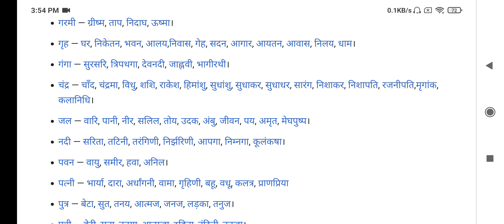पर्यायवाची शब्द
पर्यायवाची शब्द वो शब्द हहैं जिनके बोले जाने पर एक समान भाव होता हैl

पत्थर-प्रस्तर, पाहन पाषाण, उपल।
पानी— जल, वारि, नीर, तोय, सलिल, अंबु,
आकाश — व्योम, शून्य, गगन, अम्बर, आसमान, अंतरिक्ष, नभ,, धौ, अनंत
हवा — पवन, वायु, समीर, अनिल, वात, मरुत्, पवमान, बयार, प्रकंपन, समी
साँप — सर्प, नाग, विषधर, व्याल, भुजंग, उरग, अहि पन्नग।
जंगल — वन, कानन, बीहड़, विटप, विपिन।
घर — गृह, सदन, आवास, आलय, गेह, निवास, निलय, मंदिर।
अमृत — सुधा, सोम, पीयूष, अमिय, जीवनोदक
असुर — राक्षस, दैत्य, दानव, निशाचर, दनुज, यातुधान, निशिचर, रजनीचर।
अग्नि — आग, अनल, पावक, वह्नि।
अश्व — घोड़ा, हय, तुरंग, वाजी, घोटक, सैंधव।
आकाश — गगन, नभ, आसमान, व्योम, अंबर, धौ, अंतरिक्ष, अनंत
आँख — नेत्र, दृग, नयन, लोचन, चक्षु, अक्षि, अंबक, दृष्टि, विलोचन।
इच्छा — आकांक्षा, चाह, अभिलाषा, कामना, ईप्सा, मनोरथ, स्पृहा, ईहा, वांछा।
इंद्र — सुरेश, देवेंद्र, देवराज, पुरंदर, सुरपति, मघवा, वासव, महेंद्र।
ईश्वर — प्रभु, परमेश्वर, भगवान, परमात्मा।
कमल — जलज, पंकज, सरोज, राजीव, अरविन्द, नीरज।
गरमी — ग्रीष्म, ताप, निदाघ, ऊष्मा।
गृह — घर, निकेतन, भवन, आलय,निवास, गेह, सदन, आगार, आयतन, आवास, निलय, धाम।
गंगा — सुरसरि, त्रिपथगा, देवनदी, जाह्नवी, भागीरथी।
चंद्र — चाँद, चंद्रमा, विधु, शशि, राकेश, हिमांशु, सुधांशु, सुधाकर, सुधाधर, सारंग, निशाकर, निशापति, रजनीपति,मृगांक, कलानिधि।
जल — वारि, पानी, नीर, सलिल, तोय, उदक, अंबु, जीवन, पय, अमृत, मेघपुष्प।
नदी — सरिता, तटिनी, तरंगिणी, निर्झरिणी, आपगा, निम्नगा, कूलंकषा।
पवन — वायु, समीर, हवा, अनिल।
पत्नी — भार्या, दारा, अर्धांगनी, वामा, गृहिणी, बहू, वधू, कलत्र, प्राणप्रिया
पुत्र — बेटा, सुत, तनय, आत्मज, जनज, लड़का, तनुज।